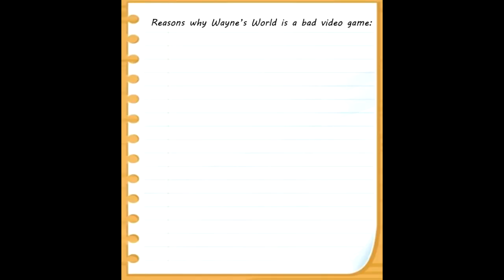Wayne's World DOS Game? Shyeah Right.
Are there ANY good Wayne's World video games?  Turns out there isn't.